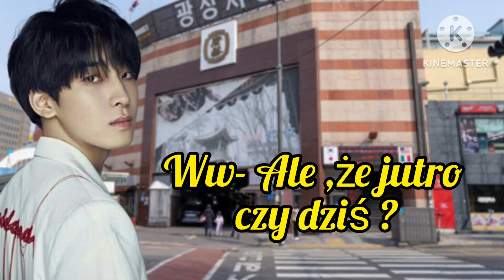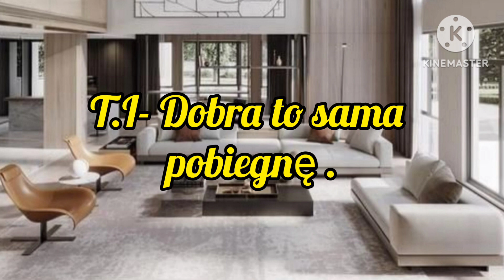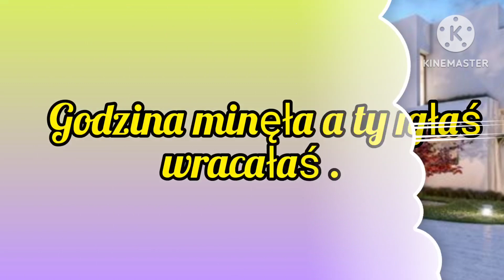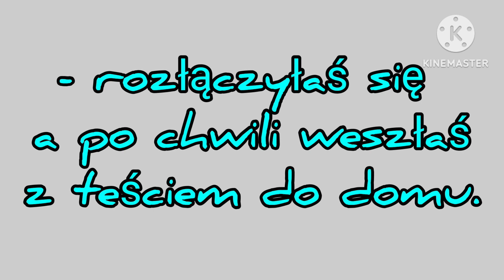Imagine.pl.Seventeen "Tu i Teraz" odc.11.